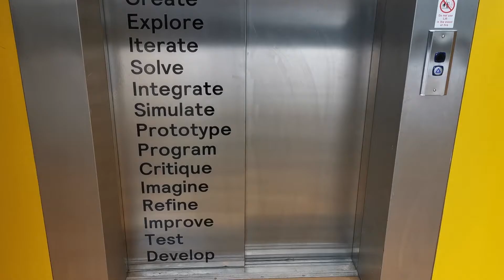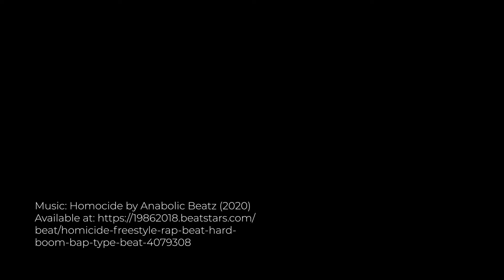Tom Hufton - Design Communications (DSB014)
Loughborough University - Industrial Design BA (Hons)
Year 2 - Design Communications (DSB014)